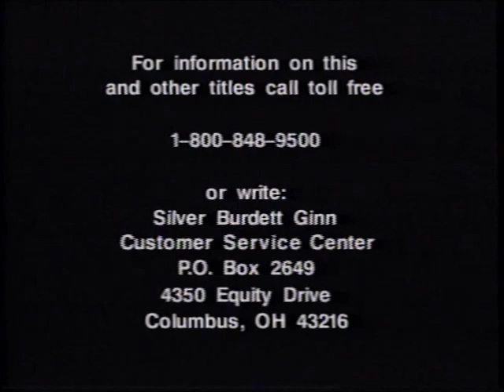Music Magic Video Library: Dancing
VIEWERS SEE DANCES FROM DIFFERENT PARTS OF THE WORLD

See exciting dances from Africa, Spain, Cambodia, Poland, Hawaii, and Alaska
Watch a performance by a whole company of tap dancers and a famous Russian ballet dancer
Discover the importance of oral tradition in preserving dances

Duplicated by Vaughn Duplication Services.